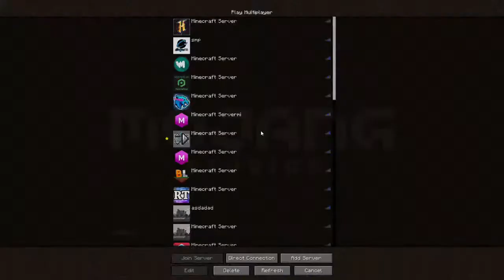minecraft clout games